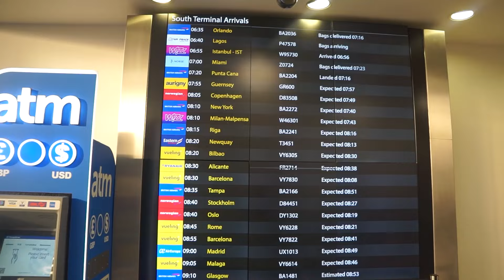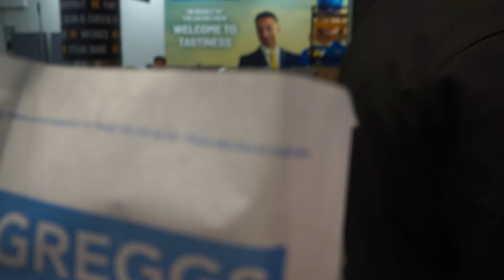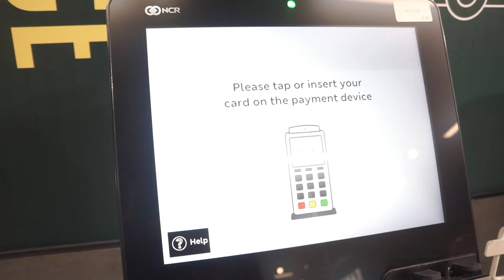RELOCATION VLOG- MY FRIEND RELOCATED FROM NIGERIA TO THE UK AND THIS WAS HOW I WELCOMED HIM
THIS IS MY FRIEND'S RELOCATION VLOG

Free Music for Videos 👉 Music by Taylor Belle - Love Letters to Myself

Uk international studentNigeria immigration serviceNigeria passport renewal ukVlogweekly vlogDaily vlogstudy vlogLondon vlogTravel vlogtravel with meweekend vlognigeriaNigerian in the ukManchester vlogmanchester vlogger